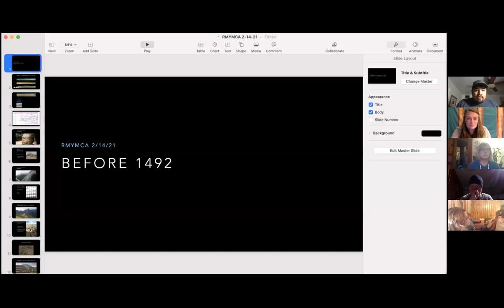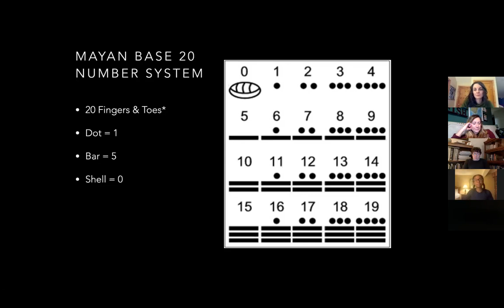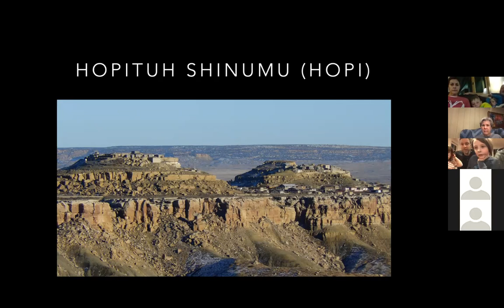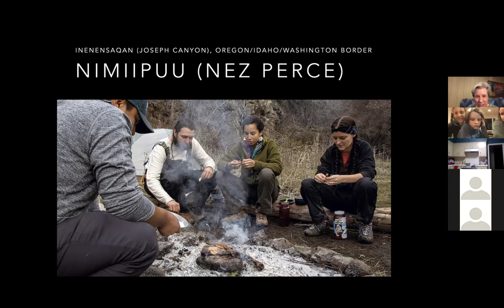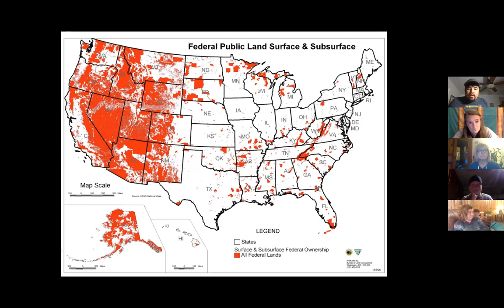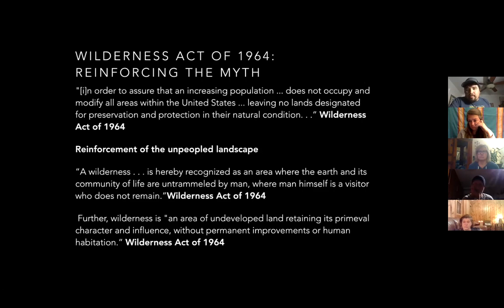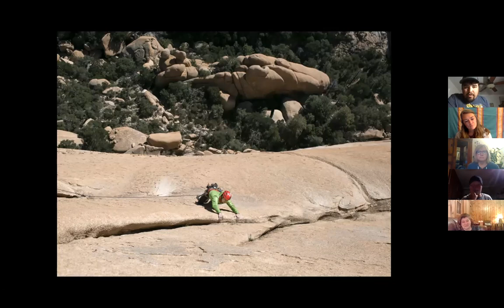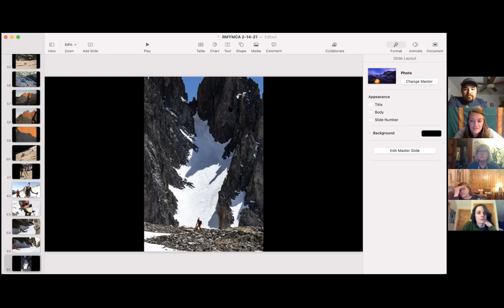Len Necefer Keynote Presentation - Mountaineering Month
Len Necefer is a professor of American Indian Studies at the University of Arizona and will discuss the history of indigenous people and their ongoing relationship with the environment. In addition, he is the founder & CEO of Colorado-based outdoor apparel company NativesOutdoors. In his spare time, Len is an avid outdoor adventurer using rock and ice climbing, high altitude and ski mountaineering, and bikepacking to convey stories focused on environmental activism and indigenous history. These adventures are documented through his writing and photography, which has been featured in the Alpinist, Outside Magazine, Patagonia’s the Cleanest Line, and various film festivals.

Mountaineering Month offers guests of YMCA of the Rockies the opportunity to include the whole family in this skills-based month-long event focused on mountaineering skills and inclusion in the outdoors. Learn about how to survive in the mountains, how to ice climb, tie on ice skates, and go sledding. Each activity will be carefully limited in size, safely distanced and will focus on family-friendly mountaineering skills. Join us for our two keynote speakers, virtually or a distanced in-person session, as they talk about ways to be more inclusive in the outdoors.